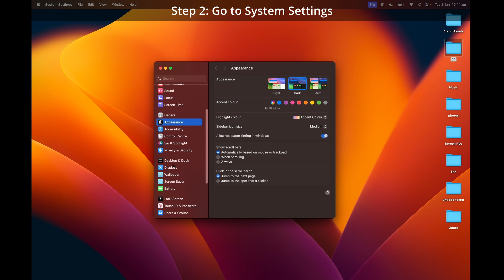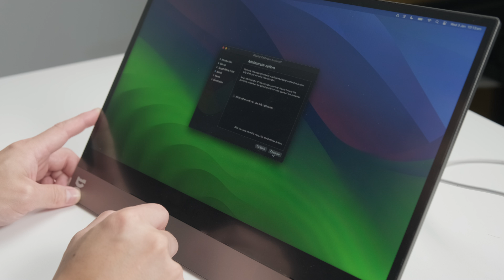How To: Color calibrate your espressoDisplay on Mac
Calibrate your espresso Display to achieve colour accurate results, anywhere.

This tutorial applies for espresso 13 Touch, 15 Touch and 17 Pro models.

If you have any questions about colour calibration, screen and picture quality, or other technical aspects of your display, please get in touch with us at